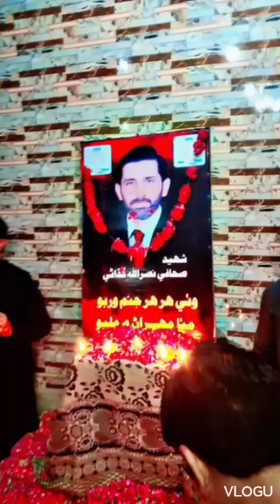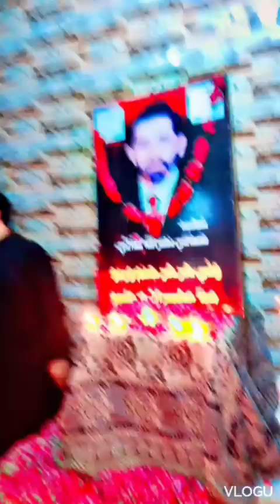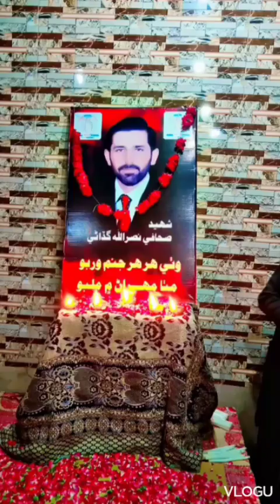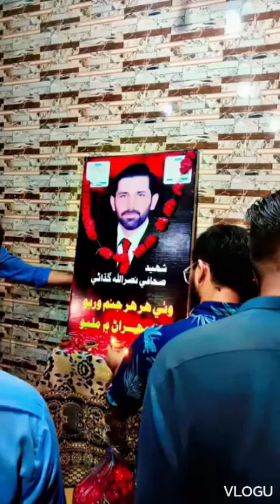# bhotar my foot# nasrullah gadhni#ful vidos